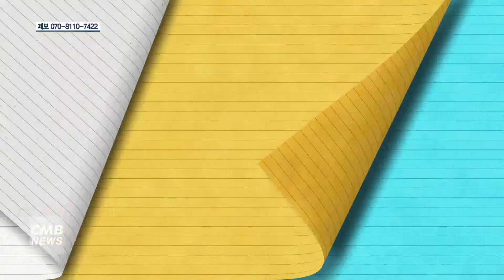[대전뉴스][세종교육온소식] 어린이합창 잔치 대회